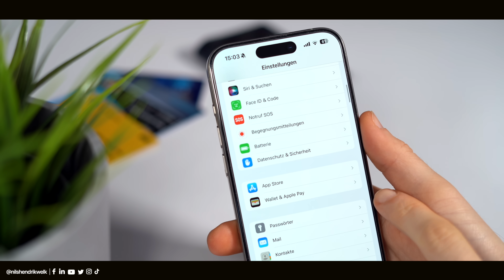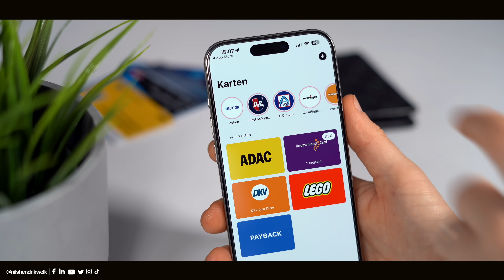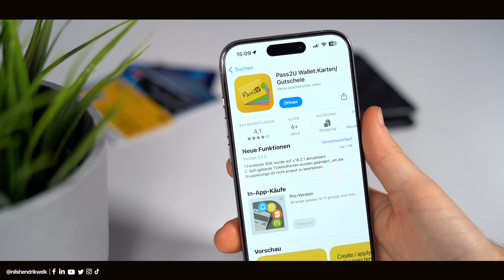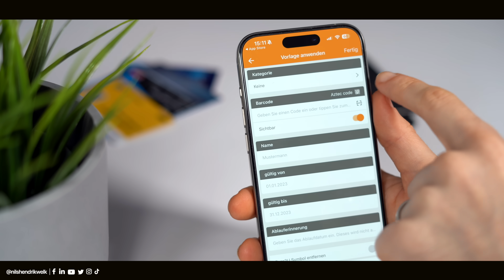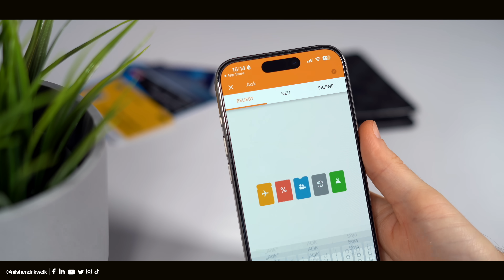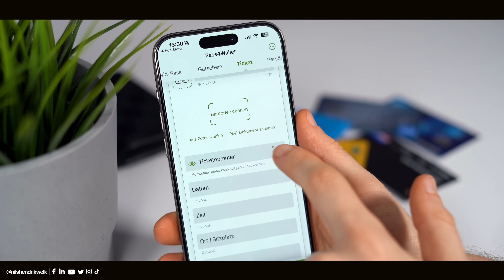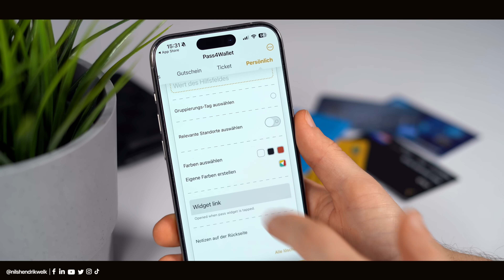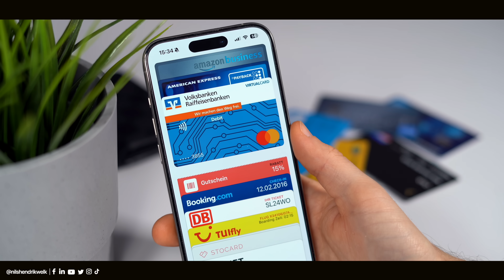JEDE Karte (Tickets, D-Ticket, Krankenkasse, ...) in Apple Wallet legen! (2024) | Nils-Hendrik Welk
Im heutigen Video möchte ich euch gerne eine kleinen Trick zeigen, wie ihr jede Karte (Kundenkarte, Mitgliederausweis, Tickets, Krankenkassen-Karten, ADAC, Payback, etc.) in Apple Wallet legen könnt.

✶ Echo Dot 5. Gen. kaufen*

⏱ Timestamps:
00:00​​​​​​​ - Begrüßung der besten Community auf Youtube😅
00:29 - Apple Wallet Einstellungen
01:24 - Stocard
03:00 - Pass2U
06:41 - Pass4Wallet
09:04 - Karten, Tickets etc. in Apple Wallet verwenden
09:41 - Fazit
10:03 - Ende